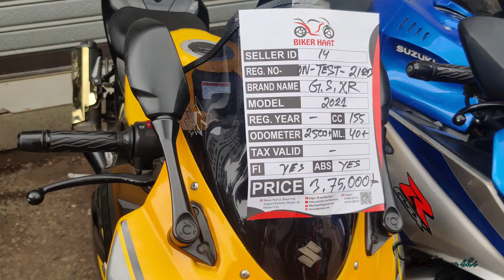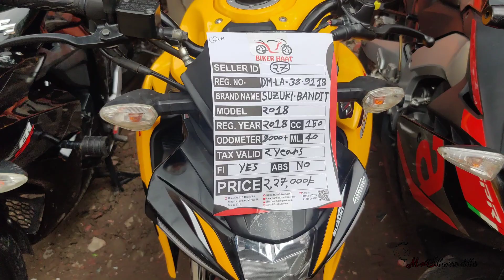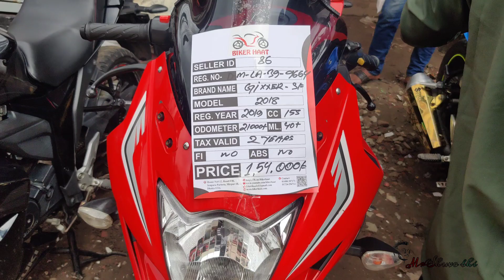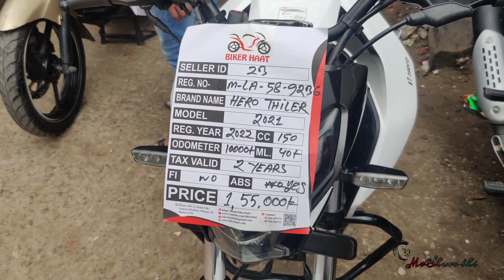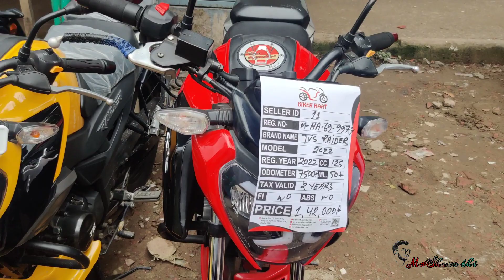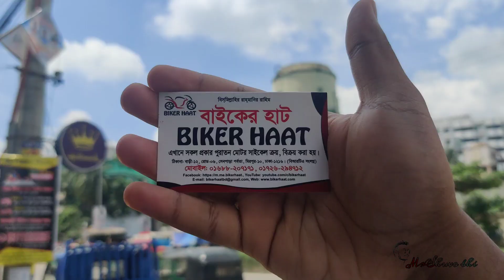সবচেয়ে কমে পুরাতন বাইক কিনুন//Used Bike Price In BD 2023//second hand bike price 2023 Gsxr , R15 v4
বাজেট সেরা বাইক | used bike price in Bangladesh | used bike price in bd | buy used bike price in bd

সবচেয়ে কমে পুরাতন বাইক কিনুন//Used Bike Price In BD 2023//Used Bike Price BD 2023

mirpur 13 BRTA সাথে মসজিদ আর পাশে এই হাট  বসে থাকে | প্রতি শুক্রবার সকাল ৮ থেকে রাত ৮ টা পর্যন্ত  তাদের সাথে যোগাযোগ :০১৬৮৮২০৭১৭১ ,০১৭২৬২৯৪৭১২

📵 বিশেষ সতর্কীকরন: আমাদের উদ্দেশ্য শুধুমাত্র সন্ধান দেয়া। পন্য ক্রয়-বিক্রয় এবং আর্থিক লেন-দেনে সতর্ক থাকুন। ক্রেতা এবং বিক্রেতার কোন জটিলতার দ্বায় “@mrshuvobhi ” কর্তৃপক্ষ নিতে বাধ্য নয়।

faruk motors
used bike showroom in dhaka
bike hat
bike video
bike vlogs
bikes
kisti offar
bangladeshi biker
bike haven
suzuki gsxr
r15v3
r15v4
Bike zone
bike bd
bike bazar
bike video
bike bd
used bike
shorts
bangladeshi biker
bangladeshi vloger
moto vlog
chocolate biker
toto man
faruk motors
used bike price 2023
bike zone
kisti offar
bangladeshi biker
suzuki gsxr
r15v3
r15v4
bike bd
bike zone
bike bd
bike baza
কিস্তিতে পুরান বাইক
used bike bd price
comilla used bike
puran Dhaka use bike
mirpur used bike
rampura used bike
কম দামে বাইক
পুরাতন বাইক
অনেক কম দামে বাইক
bike review
bike Zone
used bike
Bike Zone
Bike BD
toto man